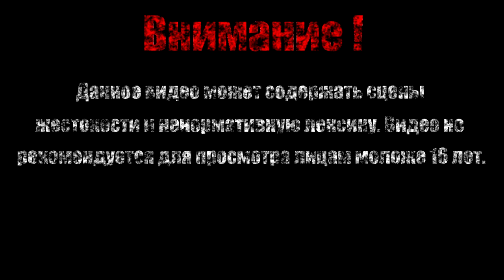EZ ЗАБЕГ【Mana Spark】#3